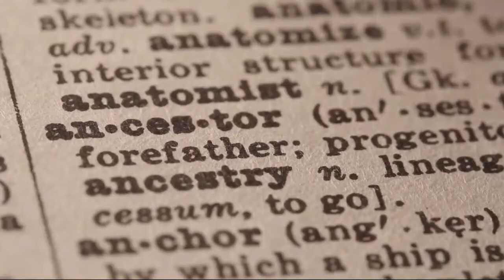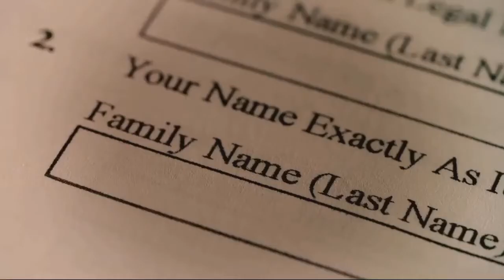What is the Connection Between Yosef and Chanukah (Parshas Mikeitz)